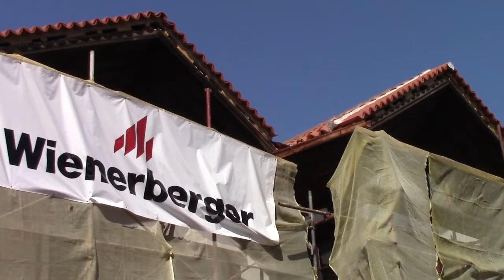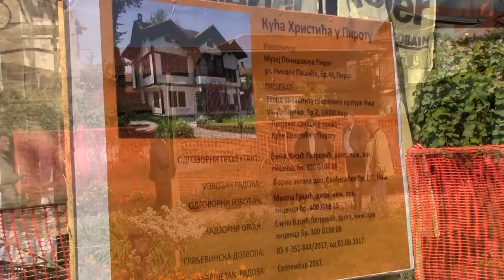Radovi u Muzeju Ponišavlja 03.10.2017.